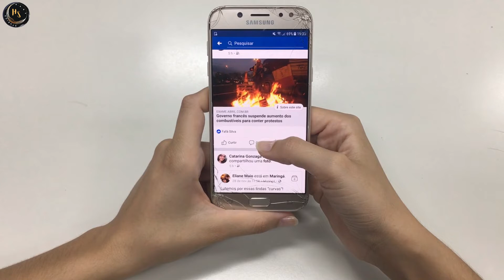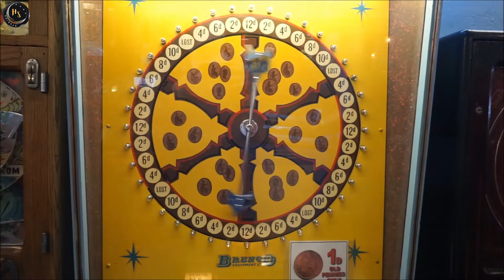Game Shows & Easy Paisa Frauds - Cyber Security Series Part Three (Urdu)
Types of Game Shows & Easy Paisa Scams with real scam calls included for reference.